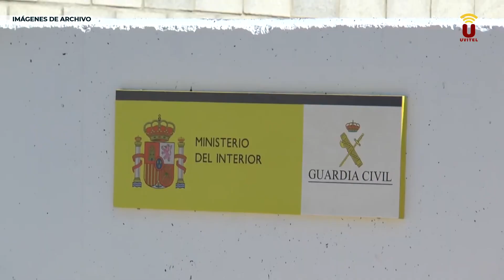NOTICIA-2024-Las lluvias en Utrera no han provocado incidentes destacables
Afortunadamente el temporal de lluvias de estos dos últimos días, aunque ha dejado precipitaciones del orden de 36 litros por metro cuadrado en 15 horas, no ha tenido una incidencia especialmente fuerte ni ha ocasionado grandes problemas en Utrera.

Desde que en la jornada del martes, 29 de octubre, se iniciaran las primeras lluvias  continuadas, los efectivos de Bomberos comenzaron a desarrollar trabajos preventivos con la colocación de postes e imbornales, mientras que desde Protección Civil se ocuparon de la vigilancia de cuencas y la atención del Centro de Coordinación Municipal (CECOPAL).

También se asistió en el accidente de tráfico registrado a la entrada de La Fontanilla, con el resultado de una persona fallecida, junto con el servicio de Ambulancias de Utrera y Policía Local.

Con relación al miércoles día 30, Bomberos y Protección Civil actuaron igualmente en un accidente de trafico registrado en la carretera A-375, a la altura del kilómetro 9, con el resultado de una persona fallecida que estaba atrapada en el interior del vehículo.

En esta actuación estuvieron también el Servicio de Ambulancias, el 061, Guardia Civil de Tráfico y Servicio de Carretera de la Junta. También se acudió a atender otro accidente de tráfico en la A-375, a la altura del kilómetro 24,con le resultado de un herido.

Las actuaciones relacionadas con la lluvia del miércoles día 30, activado el Plan de Emergencia Municipal por el alcalde en la mañana, continuó con la inspección de los cauces de arroyos y la atención del CECOPAL por Protección Civil.

El Servicio de Bomberos acudía a inspeccionar una vivienda en la calle Veracruz, la inundación del patio del Centro de Salud Sur, en el rescate de una persona atrapada en su vehículo en el cauce del arroyo en la carretera de Don Rodrigo y el rescate de otra persona atrapada en la urbanización El Fantasma, así como otros rescates de personas en la carretera A-362 y las urbanizaciones de La Capitana, El Letrado y El Garrotal.

Se ha trabajado de manera conjunta por parte de los Bomberos de Utrera, Los Palacios, Mairena del Alcor, Lora del Río y el Consorcio Provincial de Bomberos.

En cuanto a las precipitaciones, comenzaron a remitir en la noche del miércoles, aunque, si no hay cambios, Utrera estará en Alerta Amarilla, según la AEMET hasta las 5 de la tarde del jueves 31, con probabilidad de precipitaciones del 40 al 70 por ciento que pueden dejar alrededor de 15 litros por metro cuadrado.